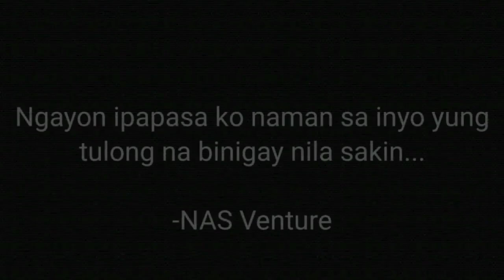Hindi Makauwi Nasaraduhan Ng Vulcanizing